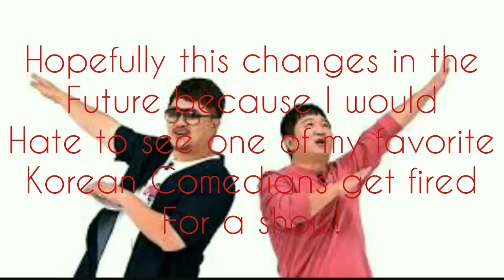Hyung Don at Risk of being Fired for abusing Kpop Idols!